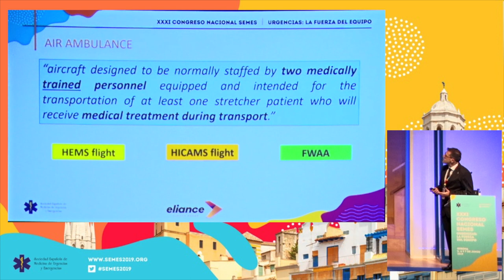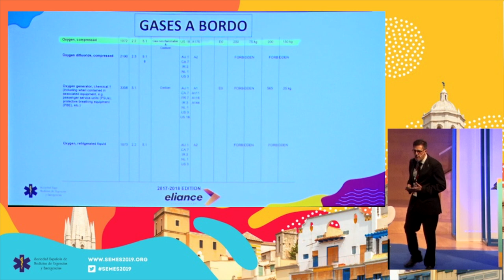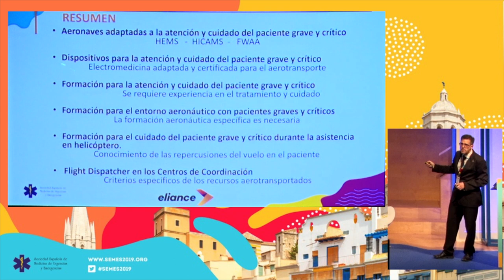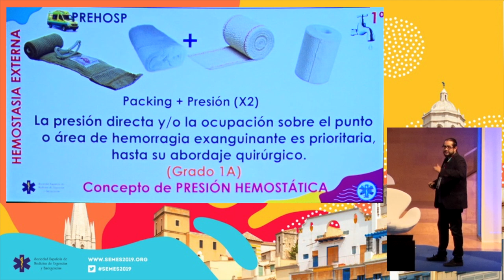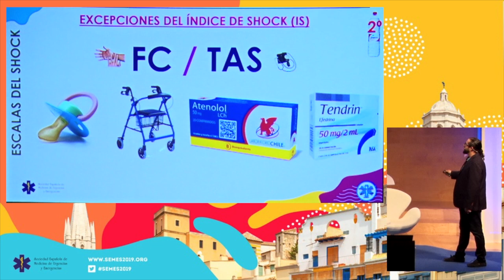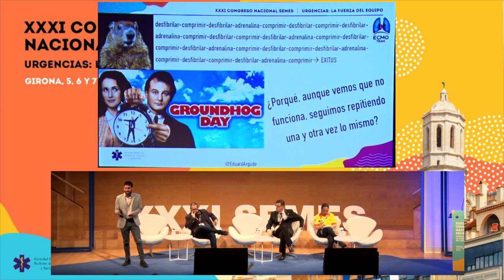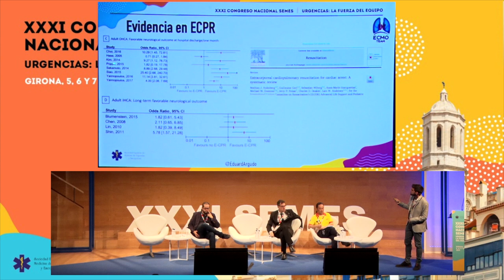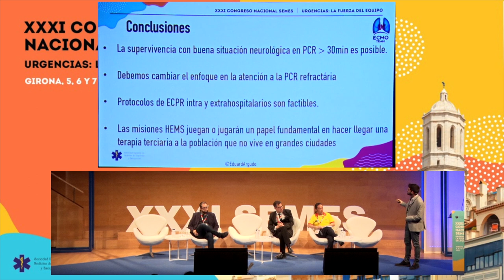SEMES 2019 Track Emergencias - Mesa 5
Atención prehospitalaria avanzada en el paciente crítico. Tendencias actuales en “Helicopter Emergency Medical Service” y perspectivas de futuro